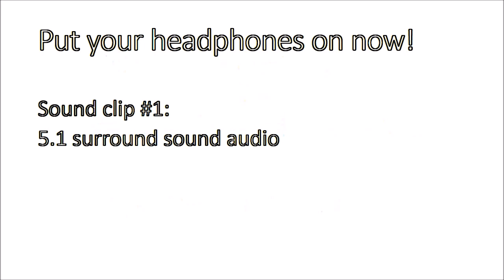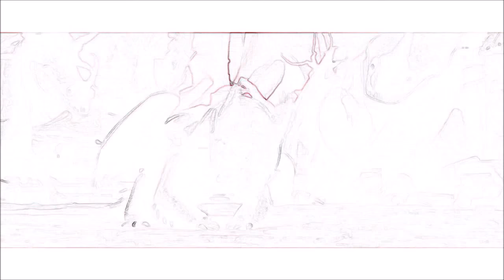Studio film scene manually mixed for binaural!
Property of 20th Century Fox and DreamWorks Animation Pictures